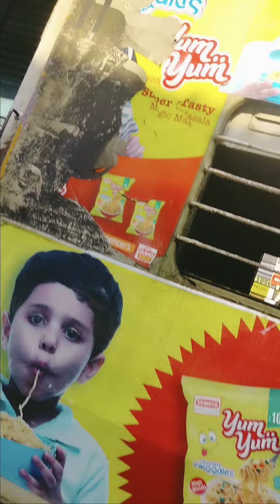bandel matribhumi special